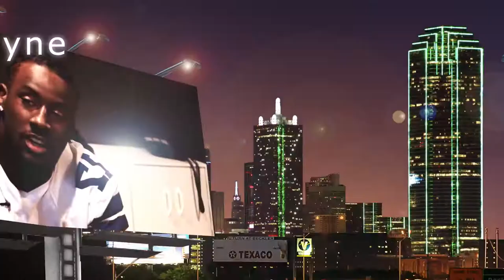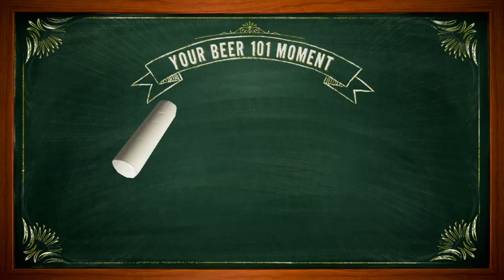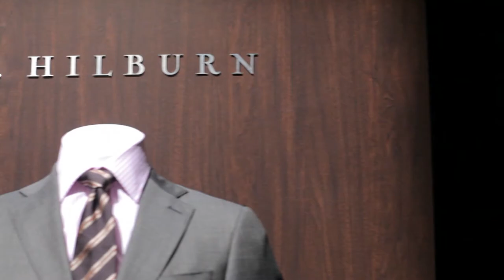THE FAME EPISODE 10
Hosted by Tony Banks and George Selvie with special guests Tyler Patmon, David Buehler, and musical performance by Dan Quinn Band